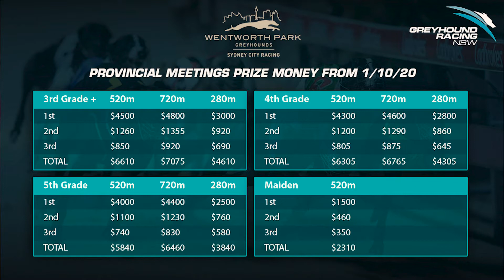The Week In Review 14092020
Watch for a full catch up on all the latest greyhound news and recap from TheDogs.com.au team.